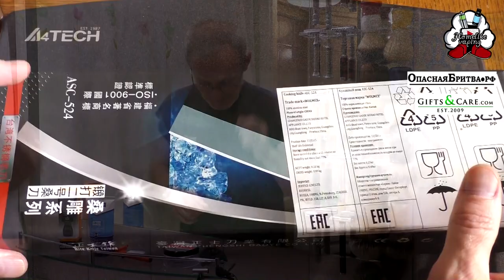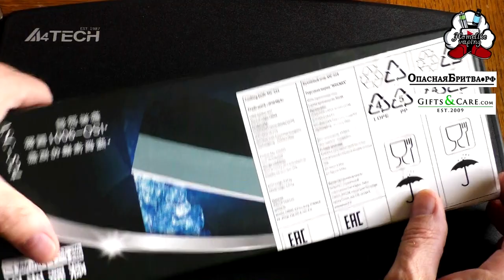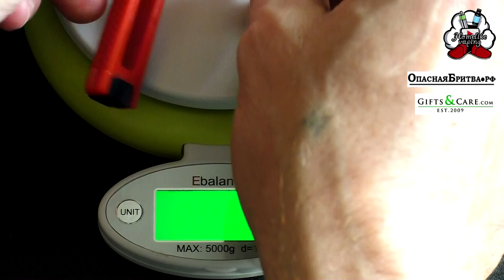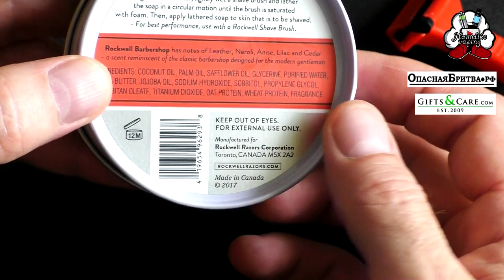Неизвестный советский станок за 3 рубля. Rockwell razors, Omega 10098 | Бритьё с HomeLike Shaving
ENG SUB! Unknown Soviet razor for 3 rubles. Rockwell razors, Omega 10098 / Неизвестный советский станок за 3 рубля. Rockwell razors, Omega 10098. Бритьё с HomeLike Shaving
Homelike